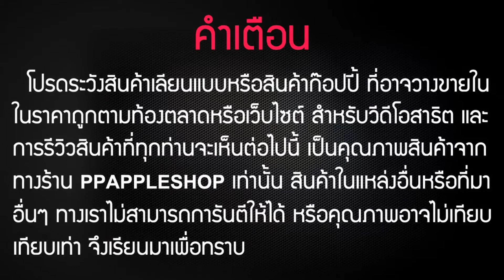รีวิว Kingone K5 Speaker Bluetooth ลำโพงบลูทูธ แท้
KINGONE K5 SPEAKER ลำโพงบลูทูธเสียงระบบ 2.1 Ch. ด้วยลำโพงขนาด 40มม. x 2 เป็นที่สุดของคุณภาพเสียงเบสอัดแน่นกว่ารุ่นไหนๆ ระบบเสียงเบสและเสียงกลางสูงมีมิติ พร้อมระบบ FULL SYSTEM STEREO แยกเสียงชัดเจน ให้มิติในการฟังเพลง และดูภาพยนต์เป็นอย่างดี รองรับ SD-Card เล่นเพลง MP3 ได้ในตัว สามารถเชื่อมต่อและใช้งาน Small Talk พร้อมไมค์โครโฟนในตัว สามารถฟังเพลงและใช้งานได้ต่อเนื่อง 3 - 5 ชั่วโมง ของแท้จากทางร้าน ppappleshop
 Specification Kingone K5 Stereo Bluetooth Speaker

รุ่นโมเดล : K5 SPEAKER
บลูทูธ : รองรับการทำงาน Bluetooth V 2.1 +EDR
แชนแนล : 2.1 Full System Stereo
กำลังขับลำโพง : 3W + 3W
ขนาดดอกลำโพง : 40mm. ใหญ่พิเศษกว่าทุกรุ่น
ระบบเสียง : สเตอริโอ (Stereo)
ระยะการใช้งาน : 10 เมตร
ความจุของแบตเตอรี่ : 1,000 mA.
ระบบการชาร์จไฟ : DC 5.0V.
เวลาในการชาร์จไฟ : 2 - 5 ชั่วโมง
เวลาการใช้งานต่อเนื่อง : 3 - 4 ชั่วโมง
อายุของแบตเตอรี่ลิเธียม : 3 ปี
ขนาดตัวลำโพง : 126 x 76 x 66 มิลลิเมตร
น้ำหนัก :
สี : ม่วง - เทา - แดง - ฟ้า